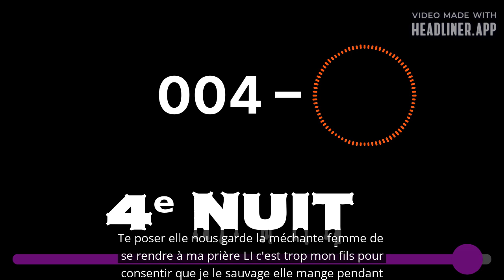004 – 4eme nuit 100 NO COPYRIGHT MUSIC FOR YOUTUBE